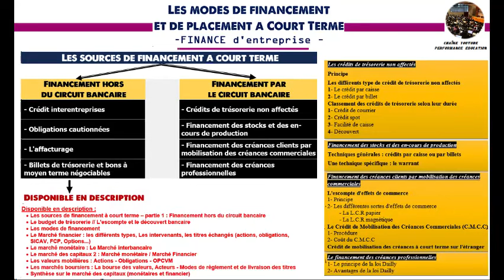Les sources de financement partie 2 : Le financement par le circuit bancaire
Lien N°1 : Le plan de financement - Définition et objectifs